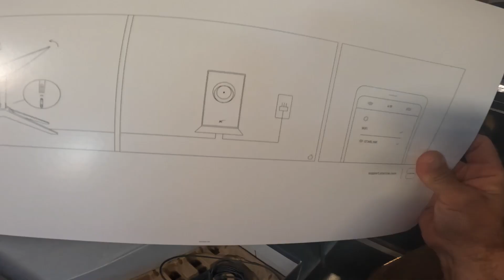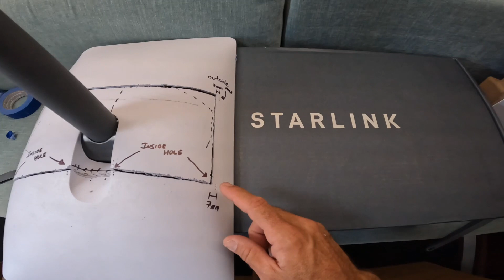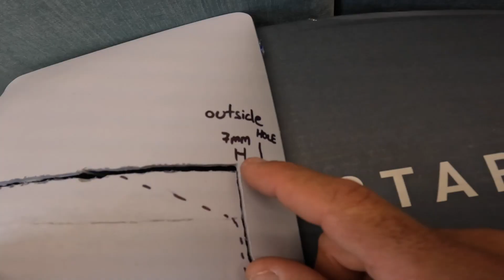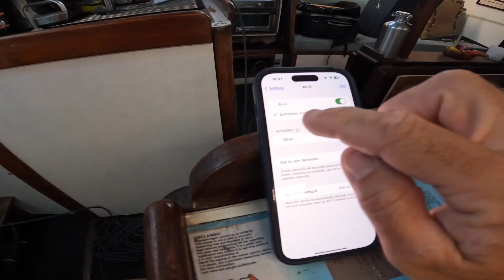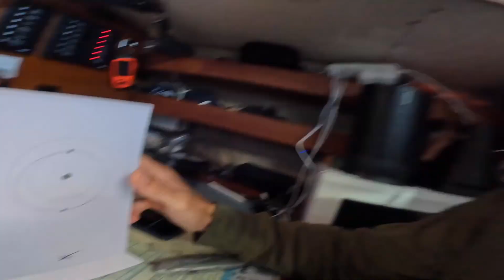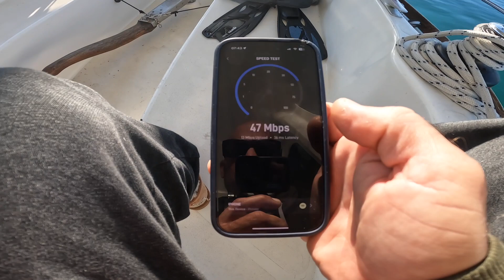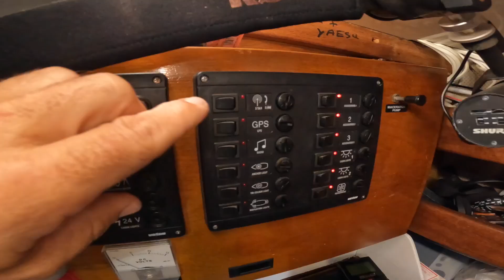Hacking Starlink: Low-Profile Dish & 12V/48V Router Hack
In this video i hack the starlink satellite internet dish, hack the starlink router and hack the starlink cable/wire.

I do this by cutting out the starlink dish motor and cutting out the starlink dish leg. I provide a cutout template to remove the starlink dish motor or disengage the starlink dish motor.

I also hack the starlink router to work solely off 12volts and 48volts. the starlink dish uses 48v and the starlink router uses 12 volts.

then i install the newly modified low profile starlink internet satellite dish on my hard bimini and it looks great!

Peace

Tymon

*YOUR SAFETY AND THE CORRECT AND SAFE OPERATION OF ALL YOUR GEAR IS 100% YOUR RESPONSIBILITY. NOTHING IN THIS VIDEO SHOULD OVERRIDE THAT